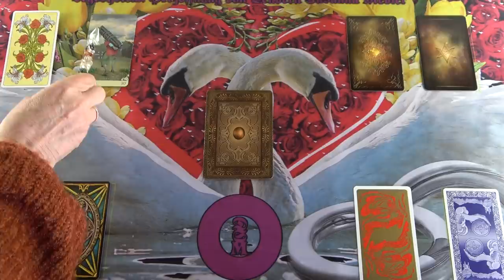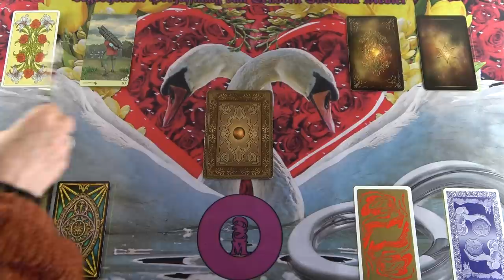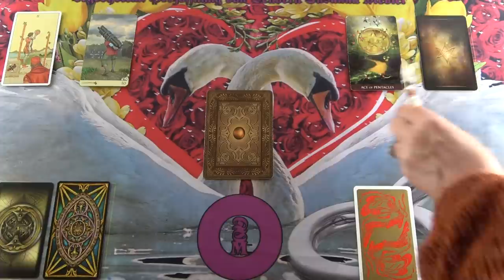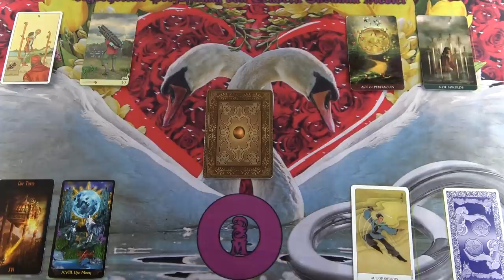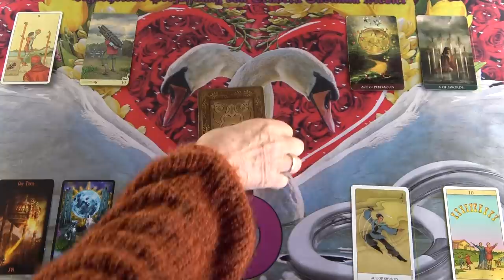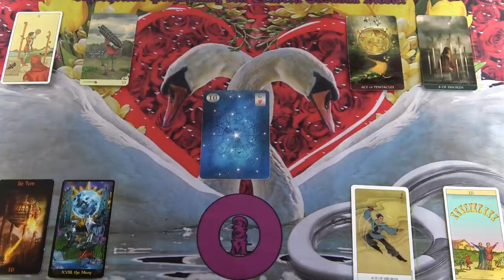Ez tuti❣ Ő a te lelki társad!💕Szerelmi Jóslás💖